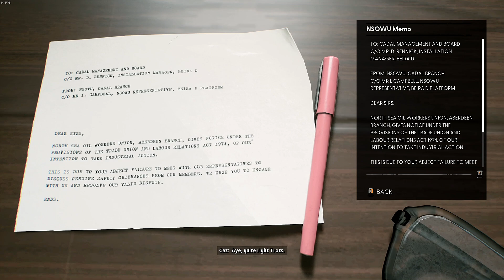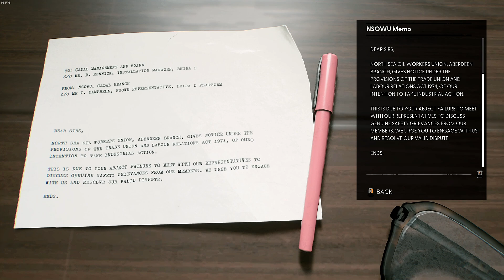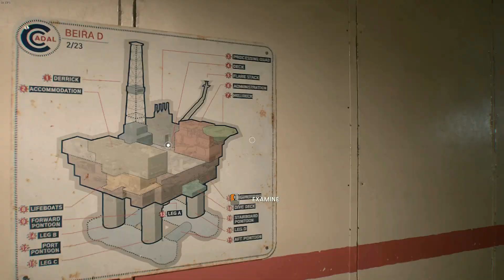I'M JUST A WEE LAD! - Still Wakes The Deep #1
I'M JUST A WEE LAD!

|-|-|-|-|-|-|-|-|-|-|-|-|-|-|-|-|-|-|-|-|-| MUSIC |-|-|-|-|-|-|-|-|-|-|-|-|-|-|-|-|-|-|-|-|-|
ALL MUSIC AND SOUND EFFECTS USED BY EPIDEMIC SOUNDS:
|-|-|-|-|-|-|-|-|-|-|-|-|-|-|-|-|-|-|-|-|-| SOCIAL |-|-|-|-|-|-|-|-|-|-|-|-|-|-|-|-|-|-|-|-|-|
Socials:
|-|-|-|-|-|-|-|-|-|-|-|-|-|-|-|-|-|-|-|-|-| GAME |-|-|-|-|-|-|-|-|-|-|-|-|-|-|-|-|-|-|-|-|-|
Still Wakes The Deep:
1975. Disaster strikes the Beira D oil rig off the coast of Scotland. Navigate the collapsing rig to save your crew from an otherworldly horror on the edge of all logic and reality.
|-|-|-|-|-|-|-|-|-|-|-|-|-|-|-|-|-|-|-|-|-| MY RIG |-|-|-|-|-|-|-|-|-|-|-|-|-|-|-|-|-|-|-|-|-|
PC Specs:
CPU - i7-12700K 5.0 GHz
GPU - NVIDIA ASUS 3080 OC 12GB
RAM - 32GB 5600MHz
MOBO - ASUS TUF GAMING Z790-PRO
AOC U2879VF (4k)

Timestamps:
0:00 Intro
1:29 Game
30:01 Outro